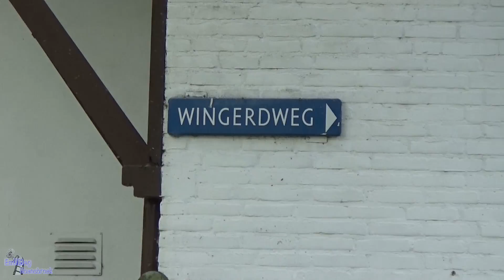Kasteel- Droomvijver via Laarvoetpad naar Ter Schuren Hoensbroek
Een ritje door het nieuwe wandel gebied van Laarvoetpad naar Ter Schuren